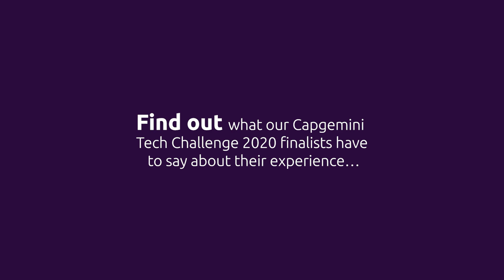Shweta Bhatia sheds light on her journey during Capgemini Tech Challenge 2020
Shweta Bhatia, our Capgemini Tech Challenge 2020 finalist, offers up her perspective on the competition and its challenges. The final challenge involved showcasing how emerging technologies can be utilized to create solutions that address mobility challenges for individuals with special needs, encompassing disabilities and elderly citizens in both domestic and commercial contexts.

Give us a Thumbs Up 👍, Comment 💬 & Share 🔗 this video!